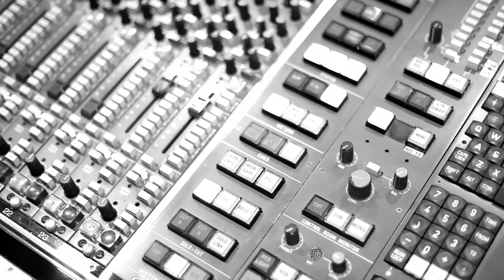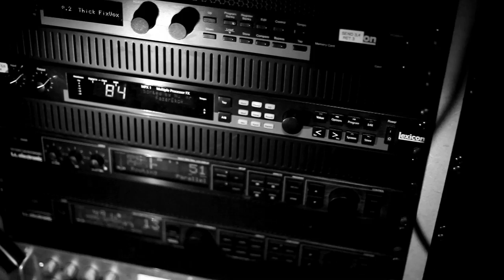E-A-Ski - Analog Tape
E A SKI talks about working on analog tape for new project.